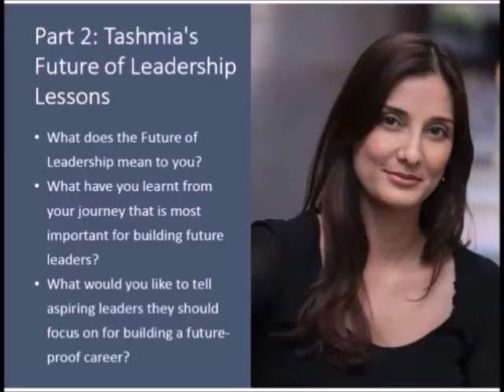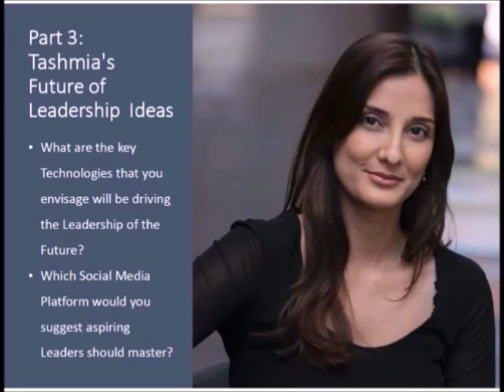The Future of Leadership Interview with Dr Tashmia Ismail PART 3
The Future of Leadership Interview with Dr Tashmia Ismail (CEO at Youth Employment Service (YES)